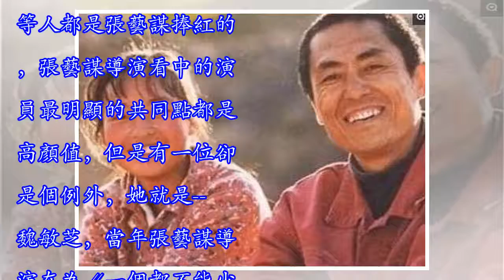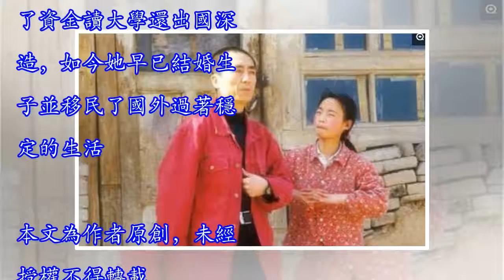她是最丑謀女郎，13歲農村餵豬因張藝謀改變命運，今在國外生活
張藝謀導演在演藝圈的地位是不可撼動的，只要是他看中并力捧的演員沒有不紅的，就比如章子怡、鞏俐、周冬雨等人都是張藝謀捧紅的，張藝謀導演看中的演員最明顯的共同點都是高顏值，但是有一位卻是個例外，她就是--魏敏芝，當年張藝謀導演在為《一個都不能少》這部劇選演員的時候，選擇的標準卻和以往不一樣，這次他看中的是出生農村一身鄉土氣息的魏敏芝，而魏敏芝在這之前從來沒有演過戲，張藝謀看中她就是要她本色出演自己平時的農民生活、性格，而她在導演的指導下也完美的出演完了整部劇，播出后反響也非常好， 那年才13歲的魏敏芝就因為這部劇而改變了她的一生，後來她有了資金讀大學還出國深造，如今她早已結婚生子並移民了國外過著穩...